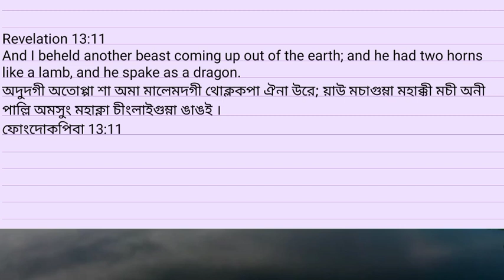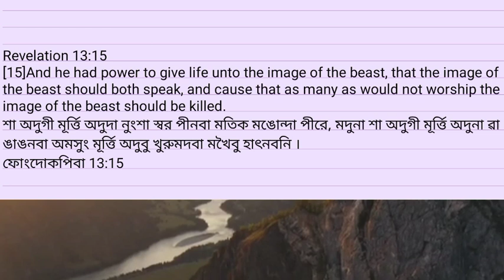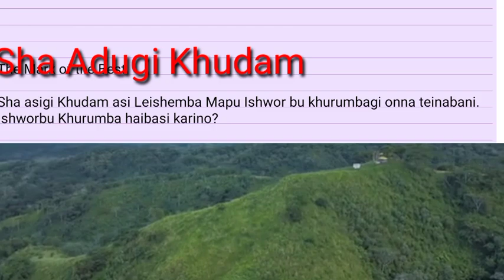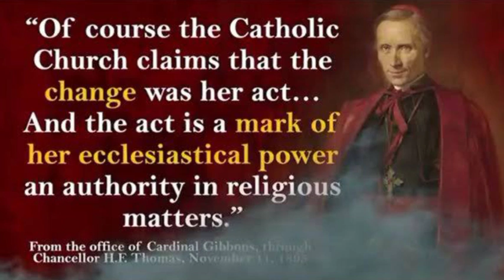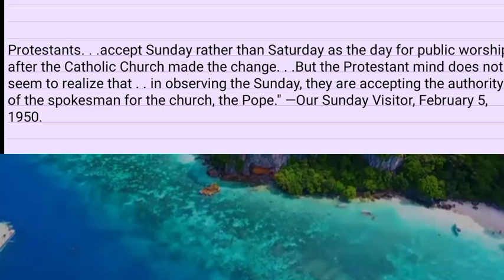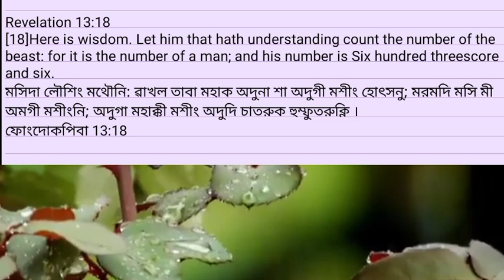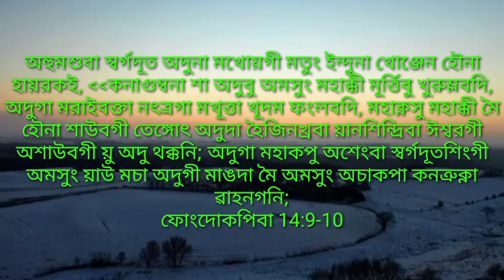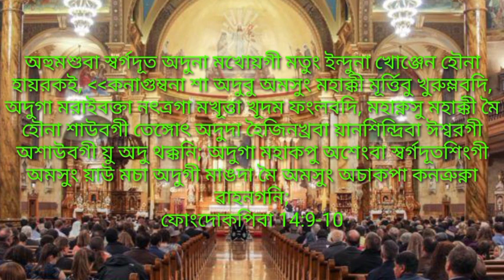Sha adugi Khudam (The Mark of the Beast) & No. 666 asi Karino ?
Revelation 13:11-13,16-18
[11]And I beheld another beast coming up out of the earth; and he had two horns like a lamb, and he spake as a dragon.
[12]And he exerciseth all the power of the first beast before him, and causeth the earth and them which dwell therein to worship the first beast, whose deadly wound was healed.